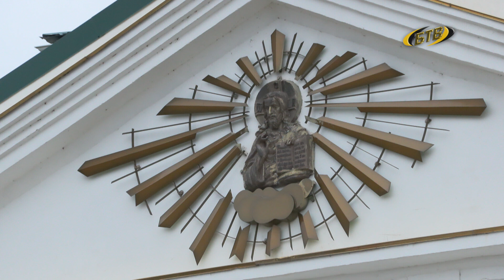Полководец, дипломат, защитник православной веры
6 декабря - День памяти благоверного князя Александра Невского. В храме, названном именем святого, состоялось торжественное богослужение.